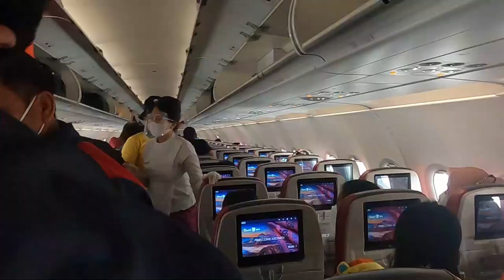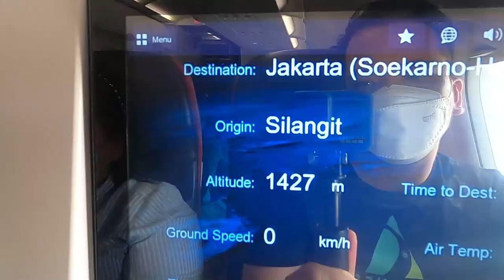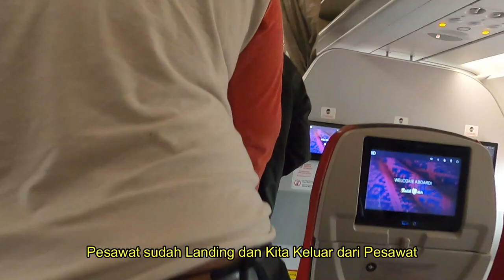Syarat Perjalanan via Pesawat Update 2022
Di Vlog kali ini adalah pengalaman saya saat regulasi terbaru terkait teknis syarat perjalanan khususnya naik Pesawat, apakah syarat Rapid Antigen atau PCR Swab benar-benar dihapuskan ?
Selamat Menyaksikan...